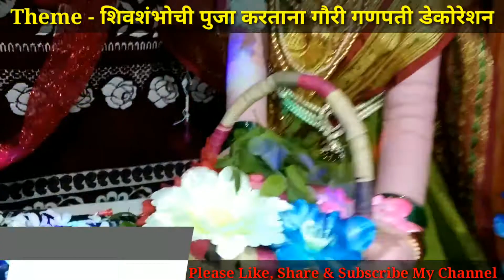Gauri pharal महाराष्ट्राती🇮🇳 नं 1⃣ गौरी गणपती महालक्ष्मी डेकोरेशन Gauri Ganapati Decoration Ideas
महाराष्ट्रातील🇮🇳 नं 1⃣ गौरी गणपती महालक्ष्मी डेकोरेशन Gauri Ganapati Decoration Ideas sajawat*महाराष्ट्रातील top 10 गौरी गणपती महालक्ष्मी डेकोरेशन*

*6. Theme-हुबेहुब काम करताना- फुगडी खेळताना,🤝 ताक करताना, बाळाला झोका देताना व स्वयपाक करताना भव्य डेकोरेशन*

*Share📢 करा Like👍 करा*

Best Decoration,
creative Decoration,
Gauri Ganapati Decoration idea